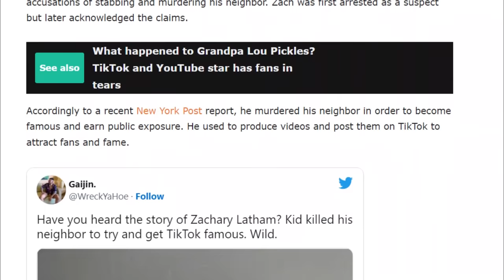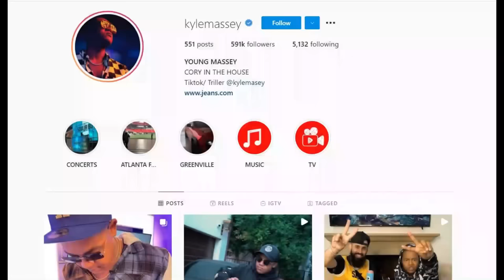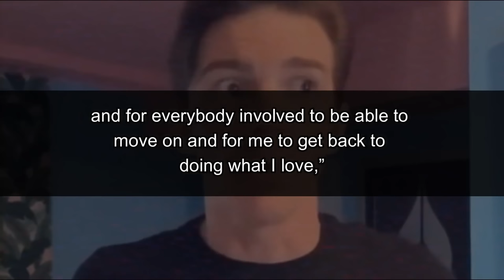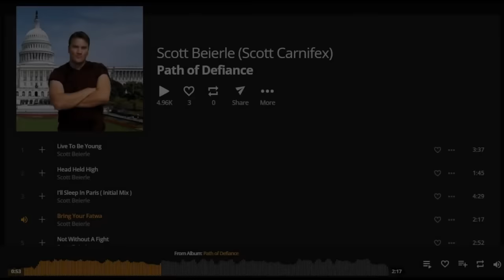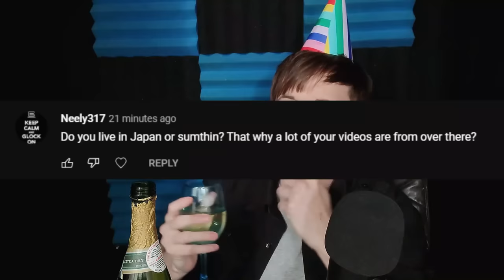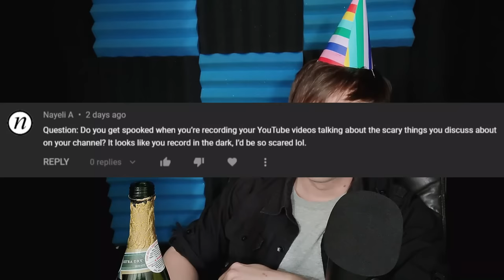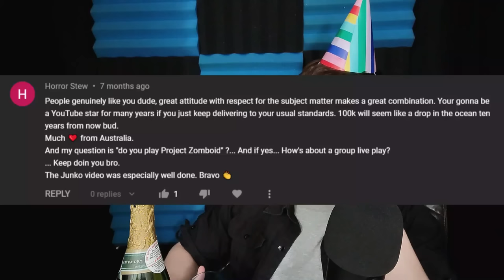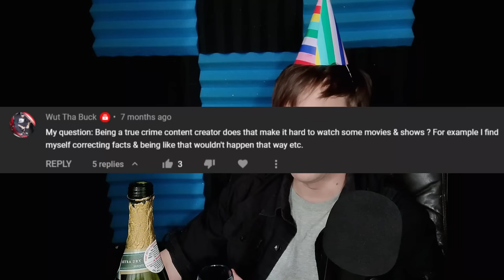Case Updates and Q&A - 150K Subscriber Special!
I'm going to be more casual in this video! Forgive me if I flub up my words or sound like an idiot.

As a celebration, let's go over all of the updates to previous cases that I could find. (About 20 minutes worth of updates in total)

After that, I'll respond to a bunch of questions that you've all been asking!